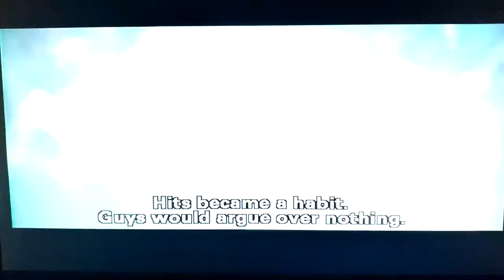GoodFellas - Following the Rules/Billy Batts' Burial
"Get out of line, get whacked. That's the way it works."
Here's the clip from Martin Scorsese's milestone of his career, the one, the only, GoodFellas! In this scene, Henry, portrayed by the late Ray Liotta, tells us how the process of whacking starts. It's a flashback to the opening scene after they have dinner at Mama Scorsese's house, but then it shows them burying Billy Batts, played by the late Frank Vincent.